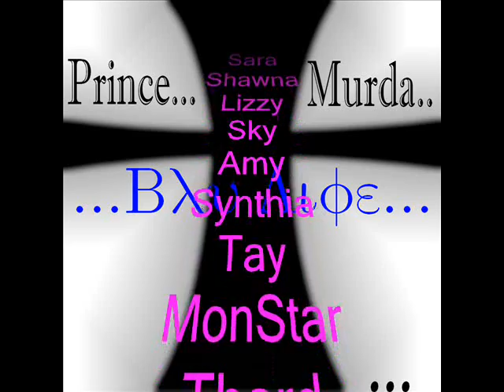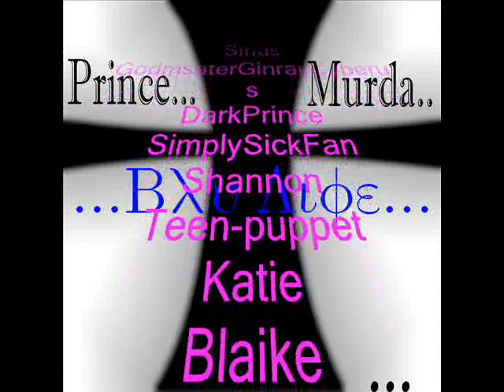Reconnaisance Part Two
ftw should i put up the FLP for this?

:D
Dead.

Darkness at it's best.
Over 150 past members, and here is the majority of them. I am sorry if your picture/icon got overlapped with the names, but it was too many names for a small place.

-LilKama1
Sidenote: This was my second Reconnaisance video for my favorite chat, Darkness of Xatech.
Dedication is dedicated.
I hope you all like this.
beat was made by me.
Good times, all loved. Forget no one.

keep tags of all of these people and what they do, i keep tabs on every last one who enters here, watching them.
I am a moderator, and this is duty.